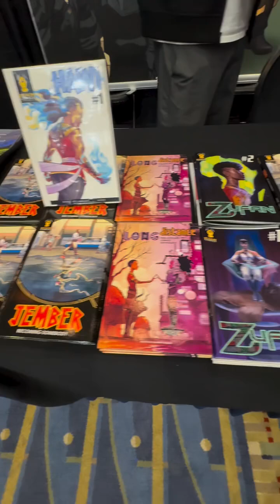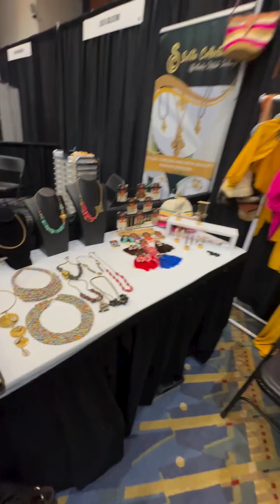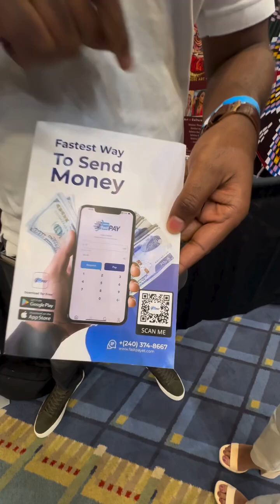DMV Real Estate | PART 6 of HIGHLIGHTING the INCREDIBLE Businesses | Your DMV Team Realty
PART 6 of 7 of HIGHLIGHTING the INCREDIBLE Businesses/Organizations at @empowerweekend 2024 🔥🔥🔥
Highlighted in this video is 👇🏽
🔹Etan Comics @etancomics
🔹Skadmas LLC @skadmas
🔹Ovid Real Estate @ovidrealestateet @ovid_group
🔹Rochdale Capital @rochdalecapital
🔹Fast Pay Fastpayet.com

Here for you for ALL your Real Estate needs!
DC, Maryland, and Virginia Real Estate
DC Real Estate, Maryland Real Estate, Virginia Real Estate